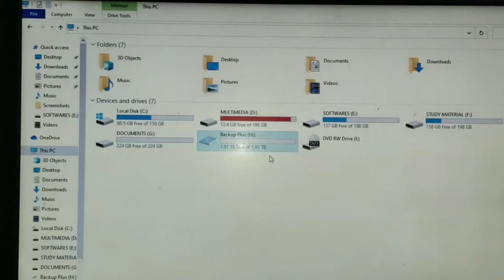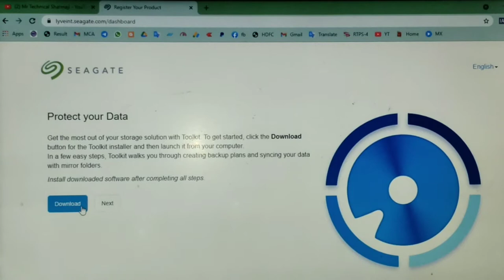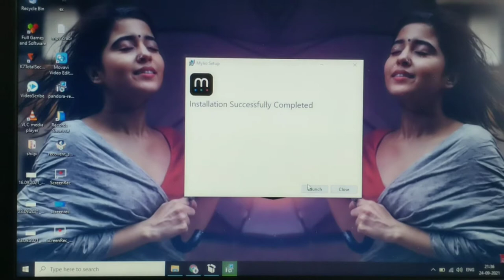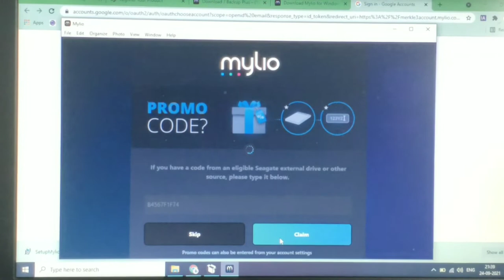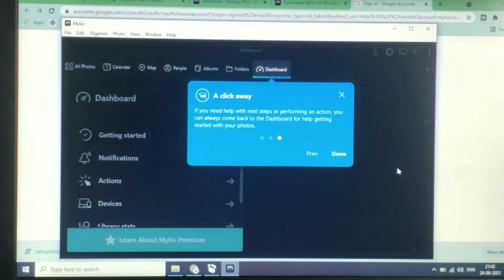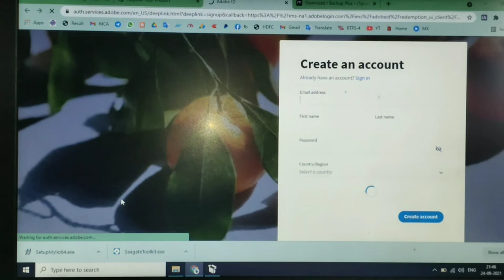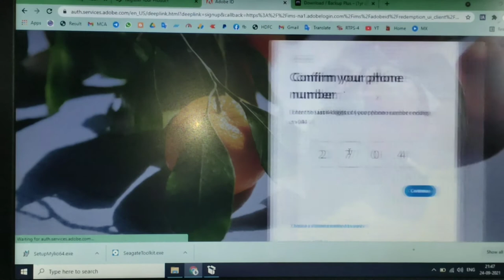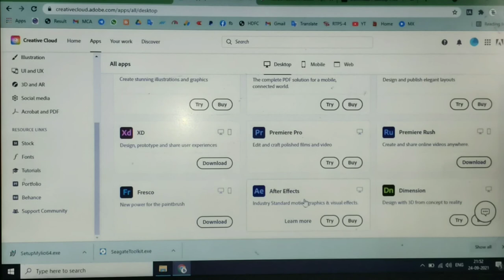🔴 Register Seagate HDD & Redemption of Adobe CC Photography Plan and 1 year subscription to Mylio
seagate external hard drive
how to register seagate hard disk online
how to register seagate hard drive
how to register seagate backup plus slim for warranty
how to redemption code in mylio
how to redemption code in adobe
seagate redeem adobe creative cloud
seagate redeem adobe
seagate redeem mylio
seagate mylio
seagate mylio review
seagate mylio subscription
hard drive
hard disk